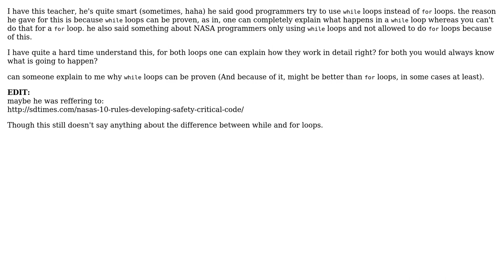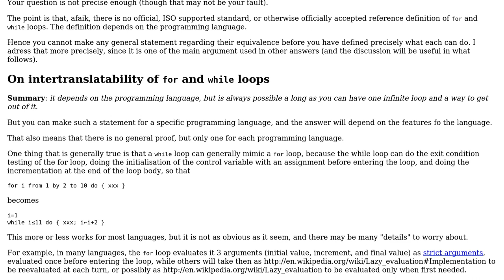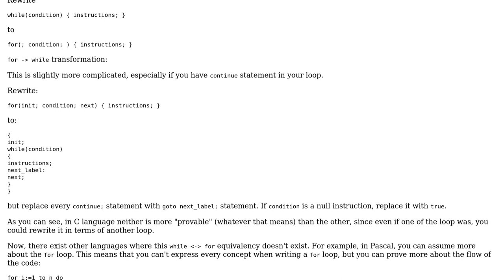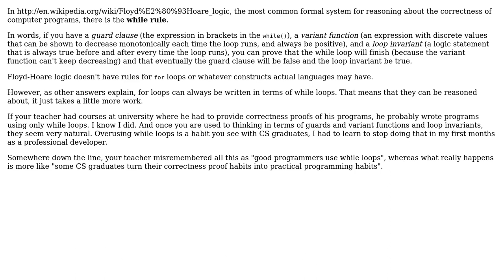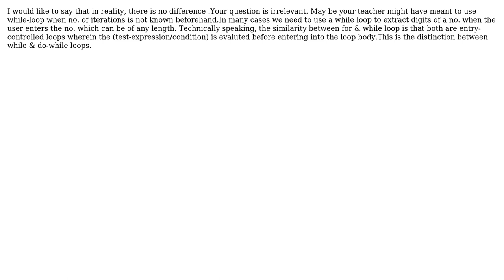Software Engineering: provability of while loop vs for loop (5 Solutions!!)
Software Engineering: provability of while loop vs for loop

With thanks & praise to God, and with thanks to the many people who have made this project possible! | Content (except music & images) licensed under CC BY-SA | Music | Images & others | With thanks to user Vincent user RemcoGerlich user milleniumbug user Jorg W Mittag user Jai Thakur user babou and the Stack Exchange Network Trademarks are property of their respective owners. You are responsible for your own actions.